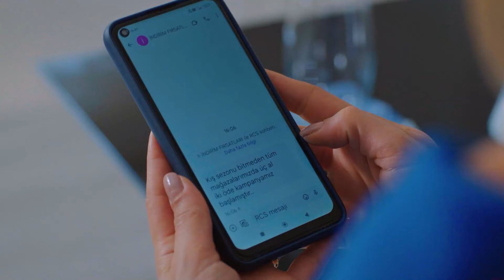Zeynep Gelmeden Önce Her Şey Ne Kadar Güzeldi...💔 | Aşk ve Umut 246. Bölüm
Feraye, aşk açısı çekiyor. FERAYE'NİN AŞK ACISI

Künye

Yapım: Focus Film
Yapımcı: Nilgün Sağyaşar
Yönetmen: Mahmut Kaptan, Reyhan Usta
Senaryo:  Merve Balıkçı, Baran Gündoğdu